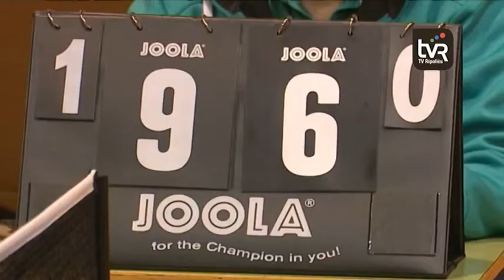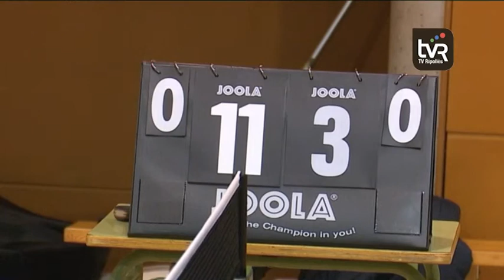Derbi comarcal de tennis taula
Duel entre equips de la comarca, al pavelló Llandrius, que va acabar amb la victòria per dos punts de diferència del Club Tennis Taula Camprodon sobre els seus homòlegs del Tennis Taula Ripoll. Al final, 4 a 2 per l'equip que va exercir com a local.